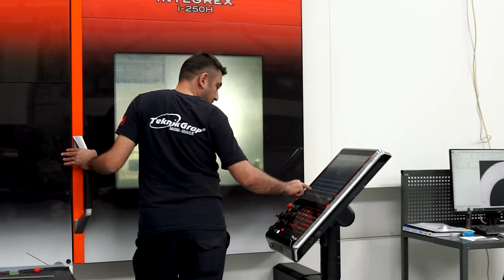Technic Group Defense-Aviation 2022 trailer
Technic Group Engineering was established in 2004, in Ankara, with the purpose of providing service to the machining and plastic sector. Our company has always taken keeping up pace with the technology permanently and providing good services in the sectoras a goal. As of today, it has arrived at a quite good position in the area of computer aided design and manufacturing (CAD-CAM), by being based on the technology systematically.

Our company has adopted machining as its core business and also maintains providing high-quality service, in a qualified manner, in Aerospace-Aviati on Industry, Energy, Automotive, Industrial Equipment, Medical Equipments, Machinery and Rail Systems. Technic Group Engineering, believing that it is required for technologies to develop faster than trends in order to create the latest and the best quality products and improving itself continuously to this end, always strives for manufacturing the one of best quality as cost-effectively.